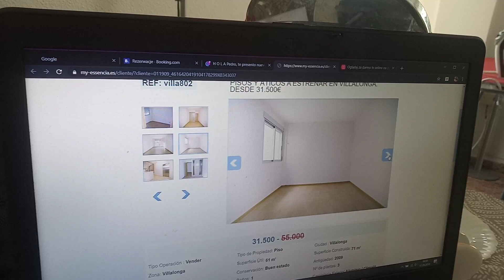Szok cena spadla Jak nigdy